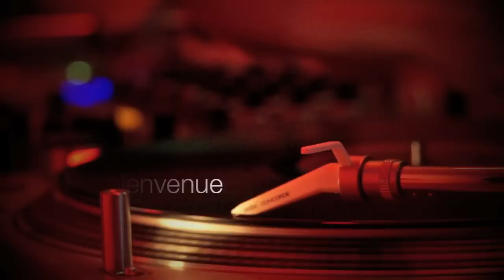teasing la suite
Salle de reception "La Suite" Escaudoeuvres
pour vos mariage, soirée, anniversaires ...